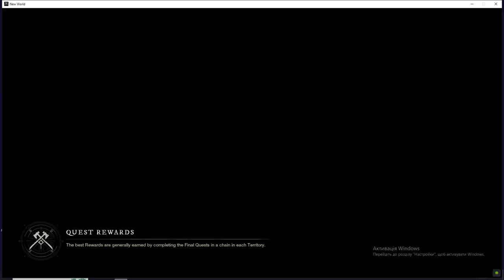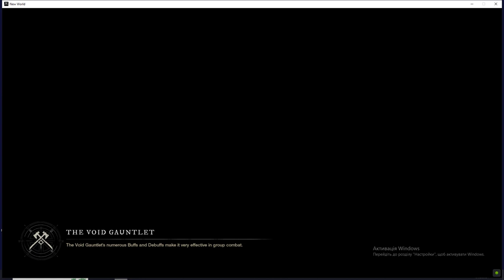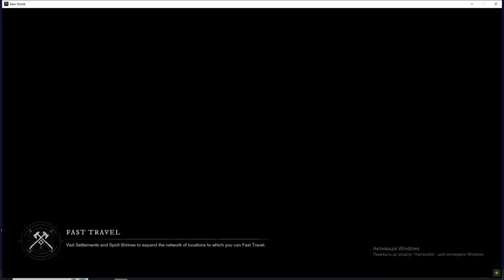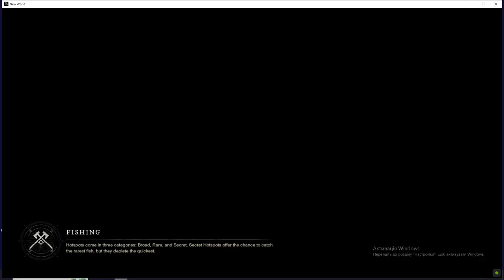New World /// FULL LUCK /// FARM HARDEN CRYSTAL _ ADAMANT